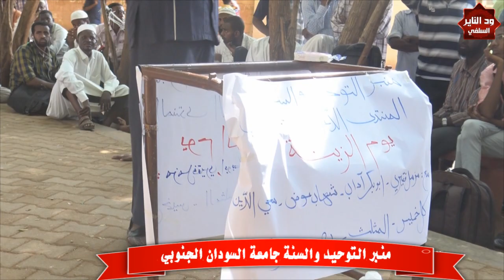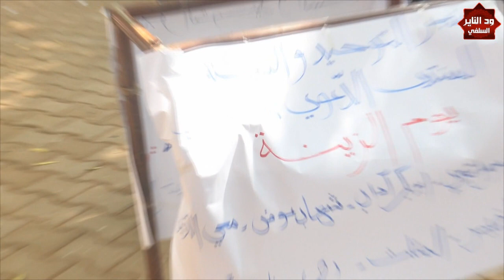ركن جامعة السودان الجنوبي - كشف الحزبيين - الداعية محي الدين طه - 7/8/2016